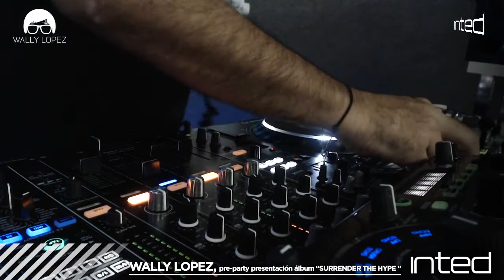INTED ELECTRONIC MUSIC presenta WALLY LOPEZ, pre party "SURRENDER THE HYPE"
INTED ELECTRONIC MUSIC presenta WALLY LOPEZ, pre party "SURRENDER THE HYPE" La Riviera Madrid